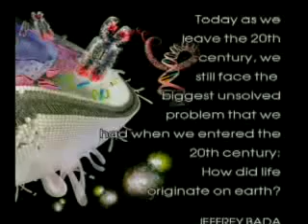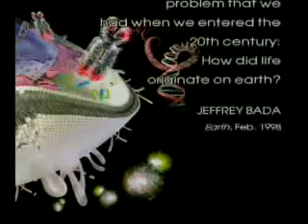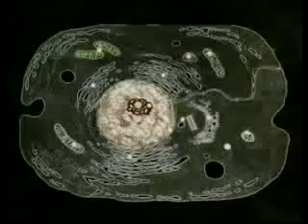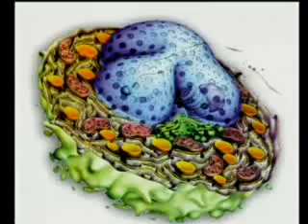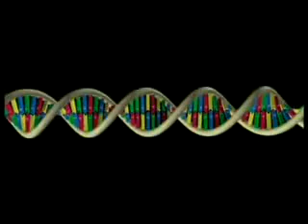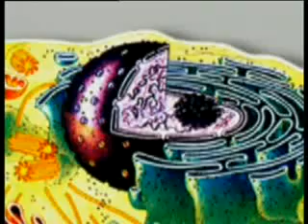Collapse of Evolution - Darwin's Evolution-Theory is Non-sense - 2/7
Collapse of Evolution

Various branches of science developed since the formulation of Darwinism have demonstrated that this theory is nothing but an imaginary scenario. This documentary examines this scientific collapse of Darwinism in three chapters:
1) The Origin of Life
2) Imaginary Mechanisms of Evolution
3) The Fossil Record